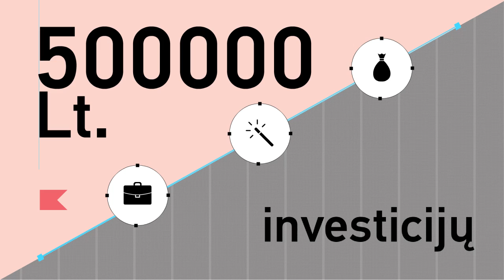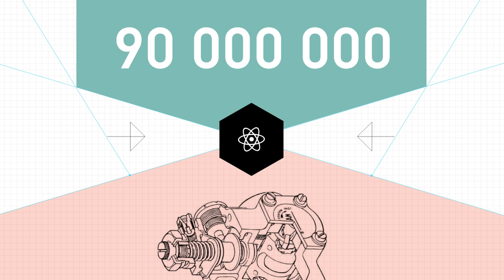KTU Atsinaujinimas / Technologijos verslui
KTU Atsinaujinimo programa - Technologijos verslui. Tai ketvirta ir paskutinė prieš metus priimtos Atsinaujinimo programos pasiekimų pristatymo dalis.